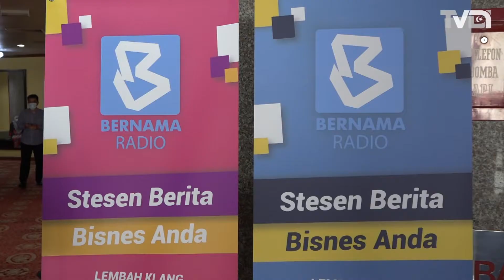Bernama Radio, Manis FM Terbit Program ‘Khabar Pantai Timur’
Pertubuhan Berita Nasional Malaysia (Bernama) Radio dan Husa Network Sdn Bhd, Manis FM bakal menerbitkan program ‘Khabar Pantai Timur’ bermula 3 September ini selepas kedua-dua entiti ini memeterai Memorandum Persefahaman (MoU) di Wisma Darul Iman pada 27 ogos.